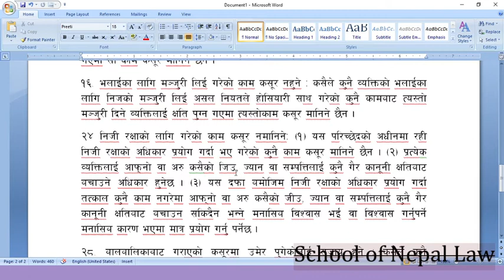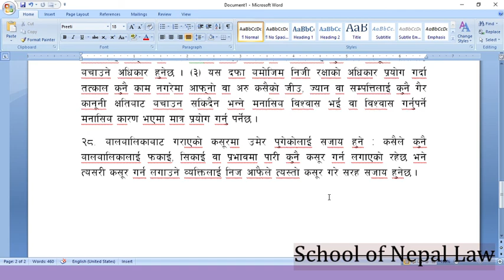फौजदारी न्यायका सामान्य सिद्धान्तहरु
मुलुकी अपराध (संहिता) ऐन, २०७४ को परिच्छेद –२ मा व्यवस्था गरिएका केही फौजदारी न्यायका सामान्य सिद्धान्तहरु